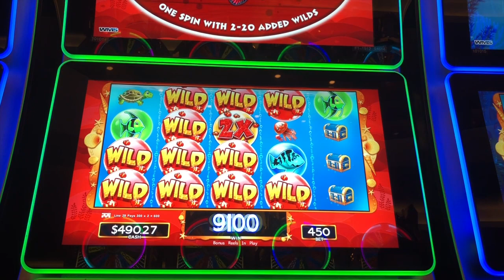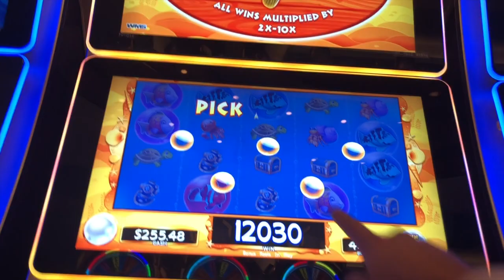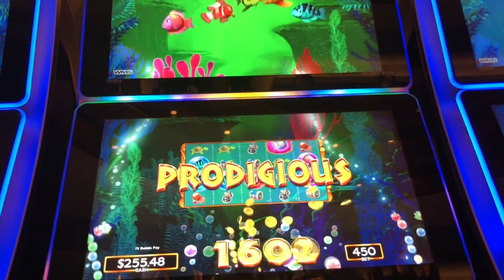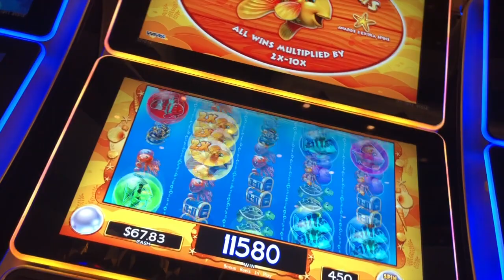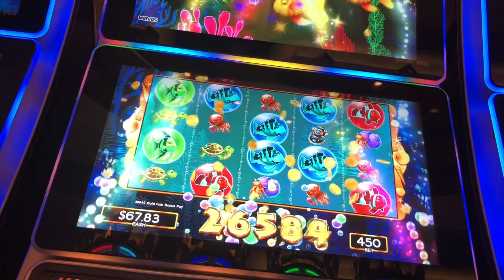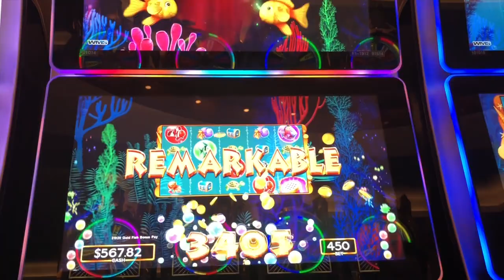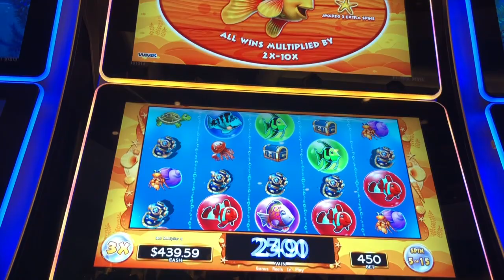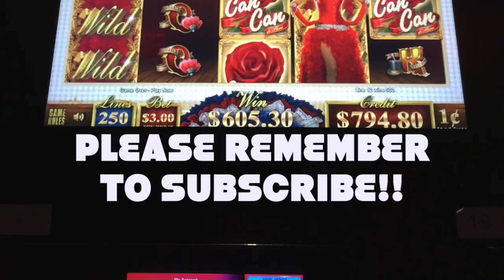Biggest Goldfish Deluxe Slot Machine wins.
Collection of my biggest max bet Goldfish deluxe slot machine bonus wins.

Includes Goldfish bonuses and Red fish bonuses.